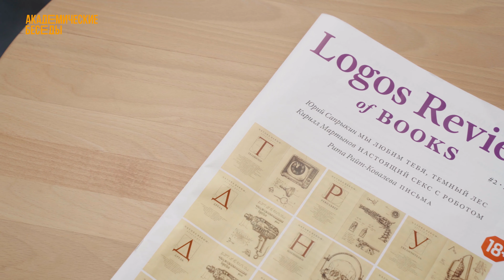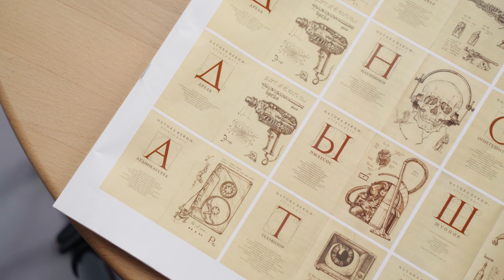Издатель Валерий Анашвили – о газете Logos review of books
Главный редактор издательского дома «Дело» РАНХиГС и издательства Института Гайдара Валерий Анашвили в проекте «Читательский дневник» рассказывает о рецензионном издании Logos review of books.